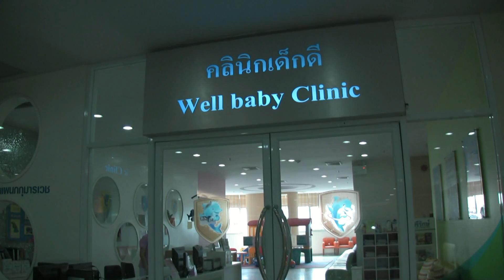Bangkok 2012 - Visiting Bee wife at Bangkok nursery clinic (1080p)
Happy for the new mother ,
And her nice baby.